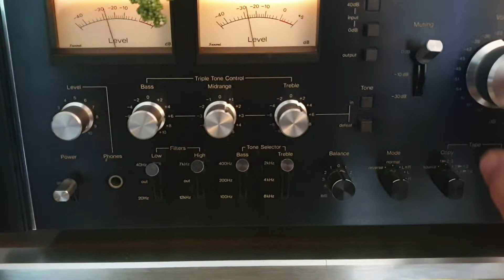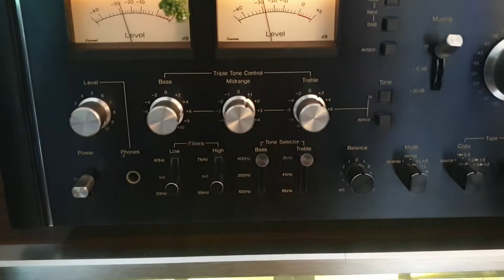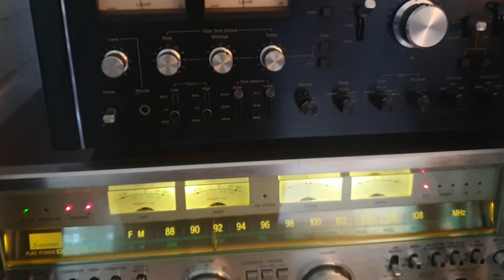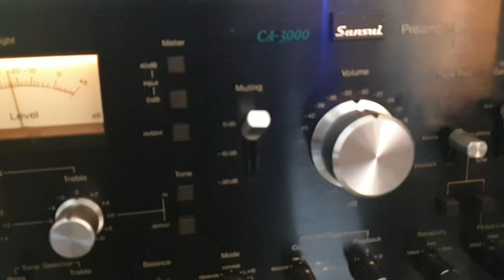Bobby on transistors, Pre: Sansui CA3000 (just recapped) Amp: Sansui G-9000 (always TLC)